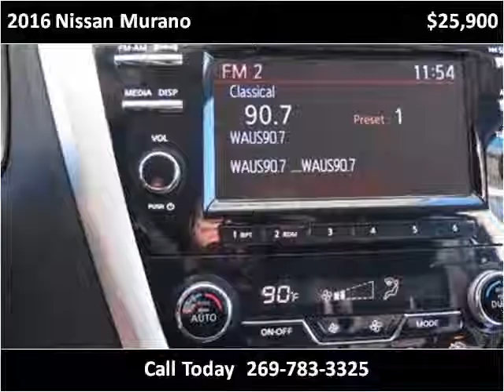2016 Nissan Murano Used Cars Dowagiac MI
This 2016 Nissan Murano is available from Louie Dominion's Deals on Wheels Dowagiac.